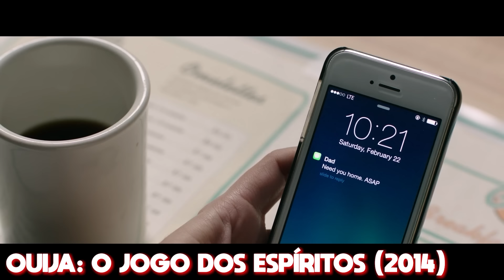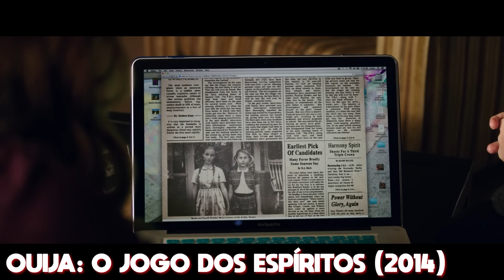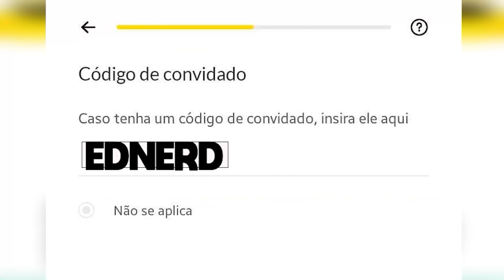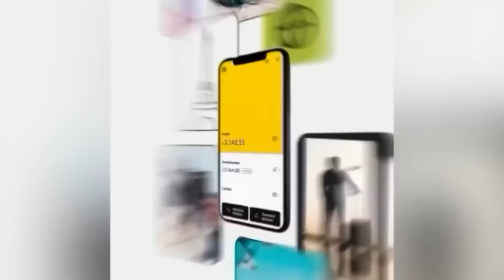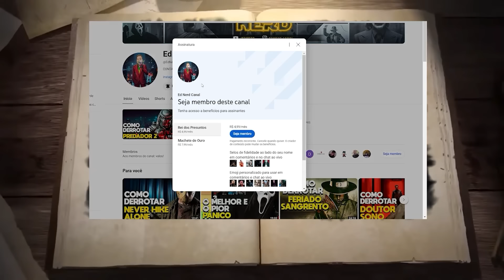COMO DERROTAR OUIJA: O JOGO DOS ESPÍRITOS - RECAP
Imagina que você e os seus amigos têm a genial ideia de usar um tabuleiro Ouija para se comunicar com os mortos. O problema é que alguns espíritos do mal não querem parar de jogar e agora vão fazer tudo para caçar todos que participaram da brincadeira. O que você faria nessa situação?

CUPOM: EDNERD

Filme: Ouija - O Jogo dos Espíritos